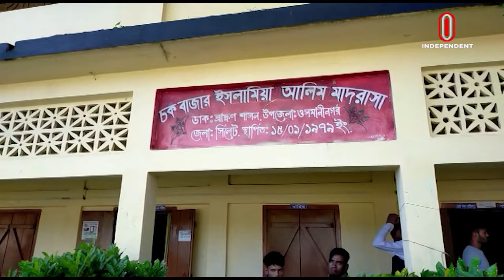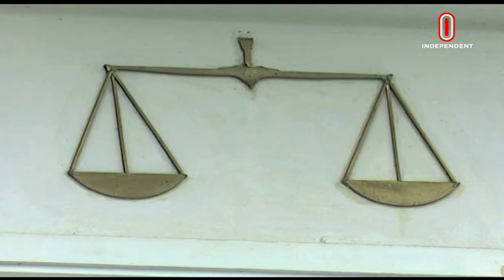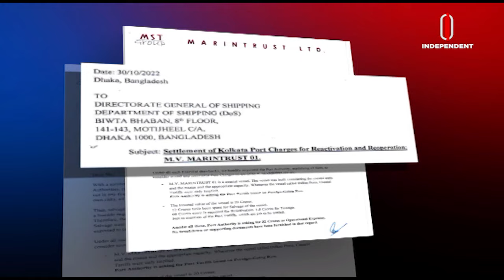News AT 02 PM || সংবাদ দুপুর || 02 November 2022